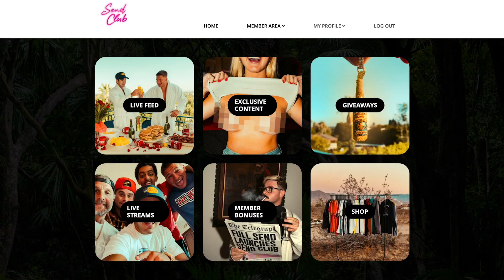Taking People's Luggage At Baggage Claim PRANK!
Editor: @nicknayersina